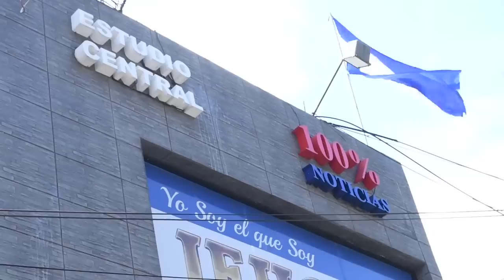Verónica Chávez: "A Miguel lo mantienen aislado, su fortaleza es impresionante"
Entrevista con Verónica Chávez, codirectora de 100% Noticias y esposa del periodista encarcelado, Miguel Mora.